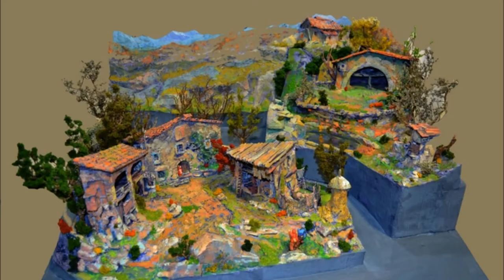2017. 6a Mostra de fragments de pessebres a Tavèrnoles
Exposición de belenes que se hacen en Cataluña.
Exhibition of cribs that are made in Catalonia.
Exposition de crèches fabriquées en Catalogne.
在加泰罗尼亚的婴儿床展览。
カタロニアで作られたベビーベッドの展示。
معرض من أسرة مصنوعة في كاتالونيا.